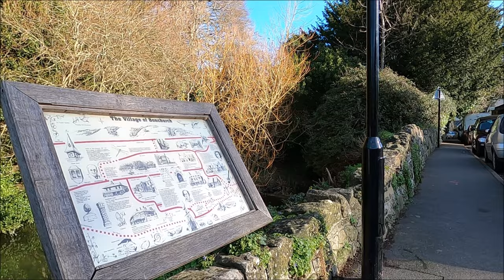Virtual Walk - Bottom Of St Boniface Down To Bonchurch Village Pond - Isle Of Wight - February 2022